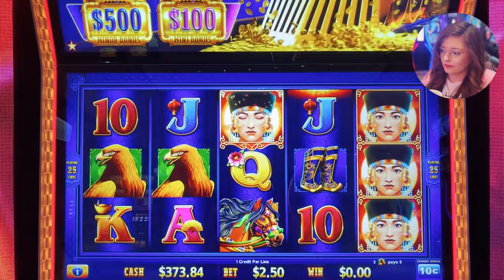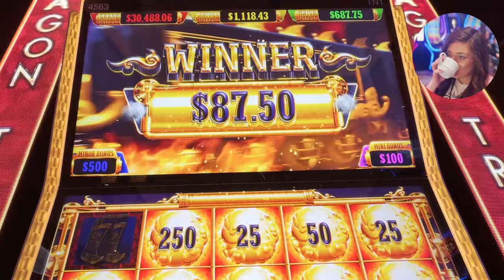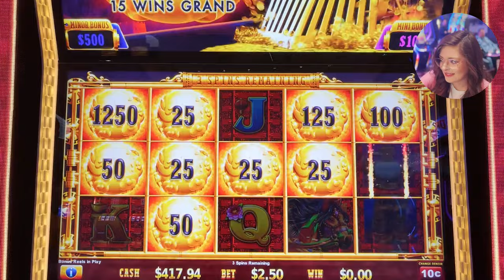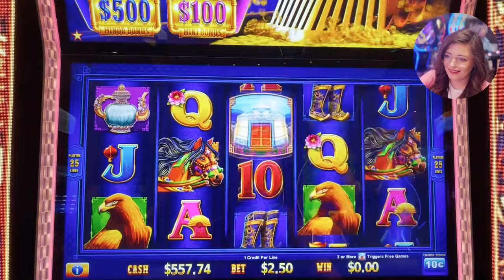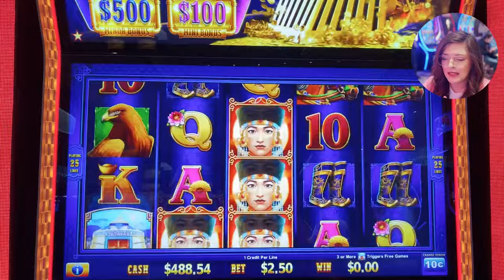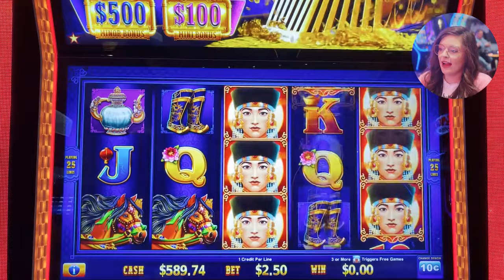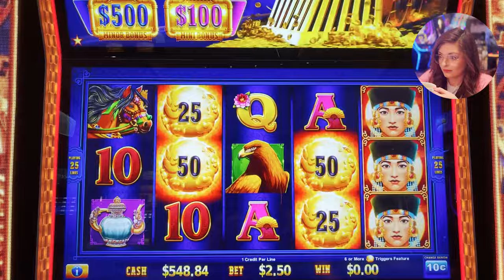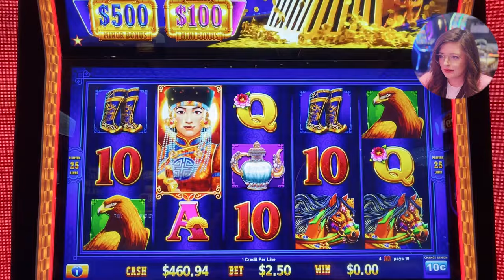Battle Princess ⚔️ New Dragon Train Slot Machine Challenge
Thank you to Light and Wonder and the Peppermill for inviting us to be a part of the US launch of the new Dragon Train slot machine! Battle Princess is definitely our favorite of the exciting versions available to play in casinos around the country. We scored several bonuses while low rolling on a high denom - 10 cents!

We had such a blast being part of the Reel Icon VIP Slot Tournament with ten amazing channels, including Vegas Matt, The Big Jackpot, NG Slot, Hong Kong Slots, Mr Mike Slots, Say Hi to Matthew, Albert Slot Channel, Diana Evoni, and Brian of Denver.